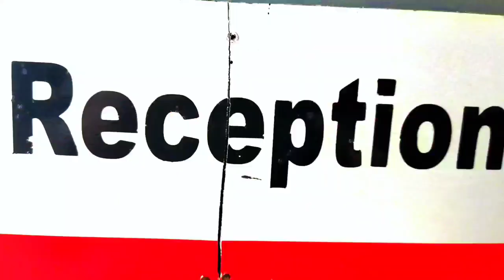বন্ধের বিরুদ্ধে মিছিলকে কেন্দ্র করে দিনহাটায় তৃণমূলের গোষ্ঠী কোন্দল ফের প্রকাশ্যে এলো